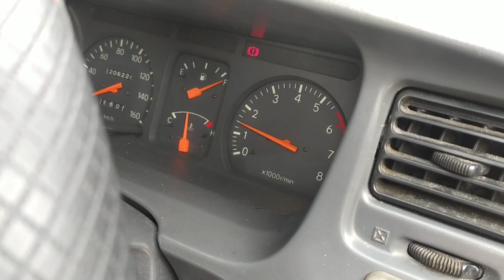kijang krista ber blackcore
Dengan pasang blackcore system
Torsi dan tenaga kijang LSX 2001 pa hengky Baturaja langsung meningkat tajam
namun BBM tetap semakin irit.
Pemesanan Paket Blackcore Komplit dapat melalui :
Harga : Rp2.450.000 (Include : Blackcore katalis, Blackcore additive, Blackcore tunning)

Untuk bertanya atau konsultasi dapat hubungi saya di
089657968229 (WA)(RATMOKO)